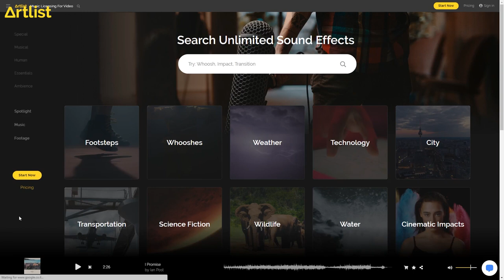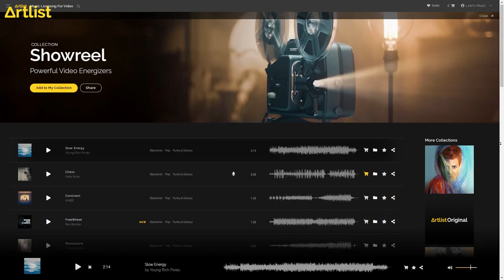Win an MSI monitor - SHOWREEL CONTEST | Artlist.io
We are following up on our Home B-Roll Challenge with a new competition for all you creators stuck at home. Welcome to Artlist’s Showreel Competition, where you could win a slick MSI Prestige monitor, a lifetime subscription to Artlist and more.

▶ The rules are simple:
Make your showreel no longer than 3 minutes.
Use Artlist music
Upload it to YouTube, Instagram or Facebook with the hashtag
To get inspiration, check out our curated Showreel Collection, full of great songs that will add intensity and excitement to your video.

You can send your submissions until April 30th, 6PM (GMT+3), and we will announce the winners on May 3rd.

▶ Prizes:
The creator of the best showreel wins a slick MSI Prestige PS341WU Monitor, a lifetime subscription to Artlist and will be featured on the site.
The 3 runners up will win Spiffy Gear Lumiee lights and will be featured on our social channels.
Our creative team will pick the best showreels based on editing, storytelling, song choice, and technical abilities.

So send us the smoothest, slickest and most off-the-hook showreel video you can make. Not only could you win great prizes, but it’s an asset that will help you get new clients and bounce back quickly once we go back to business as usual.

Stay creative!